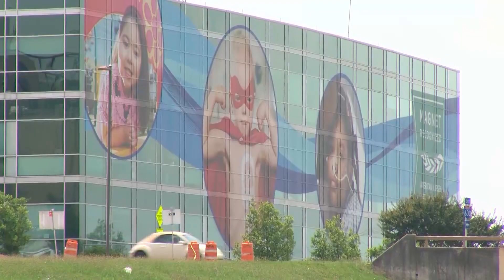Web Extra: AR couple drives homeless man, thought to be dead, 600 miles to his family in Illinois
"One day I just asked him, why are you homeless," explains Dawn. "I treated him like a human - we all have a story."